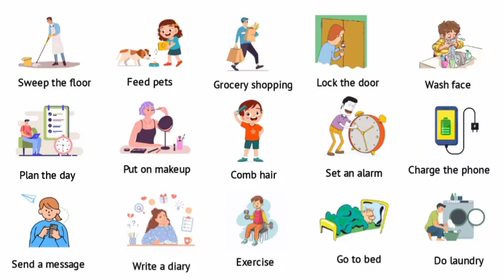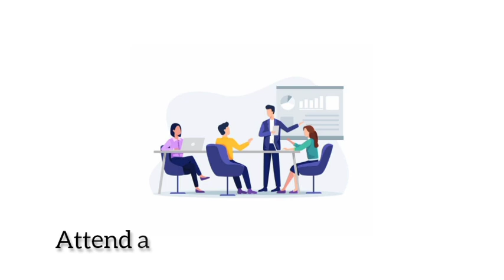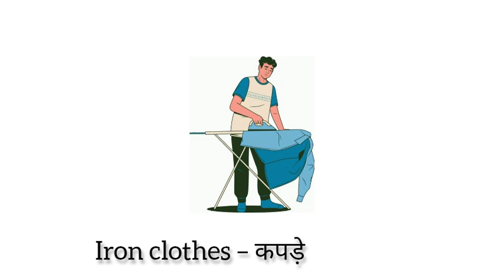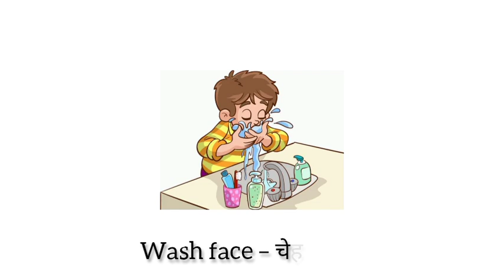50+ Daily Routine Vocabulary Words | English & Hindi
50+ Daily Routine Vocabulary Words | English & Hind
Words and sentences